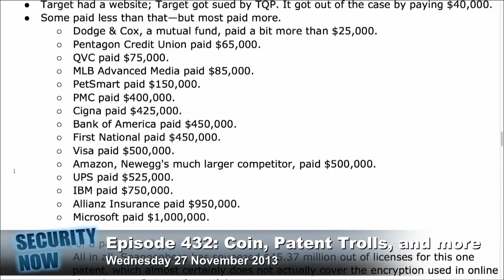The Newegg Vs Patent Troll Case: Security Now 432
Steve Gibson describes the Newegg vs Patent Troll case and Whitfield Diffie's testimonial to the jury.